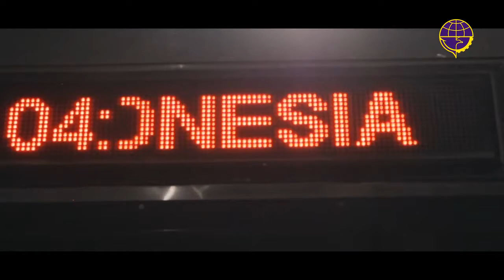Beautiful Train // Kereta Api Canggih Menembus Masa Depan [Kereta Api Nusantara]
Ini salah satu impian yang akan Tercapai Oleh Kereta Api yg Membentang Di NUSANTARA dari Sabang Sampai Merauke Jalur Kereta Api menyambung kan Nusantara Melalui sentuhan Lagu ini
By Edi Nur Salam dan
Kreatif Audio Visual By Zein/Gunawan dan
Afri H